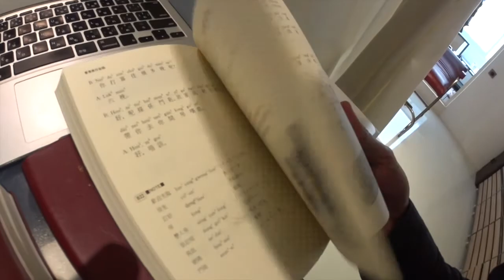空撮に遭遇 香港 エベレストに行ってきます！137/1000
空撮に遭遇　香港

2017年4月1日より6月15日でエベレストに行ってきます！ただのメガネ屋、山の経験もまったくない３児のパパです。そんな私が家庭や、色々なものを壊さずエレベレスト登頂まで、毎日の奮闘動画ブログです。登頂まで、毎日、エベレストに向けトレーニングしている様子、もしくはトレーニングをさぼっている様子をお届けします。メガネ屋なので、ブログの最中には毎日無駄にメガネの紹介をしていきます。

2015年6月ロシアの7サミット エルブルース 5.642m。
2015年末、7サミット アルゼンチンのアコンカグア 6.962ｍ。
2016年6月ペルー ワスカラン 6.768m。
2016年9月ネパール マナスル8.156m 。
 2017年4月1日よりアイランドピークを通って、エベレスト8.848mの予定です。